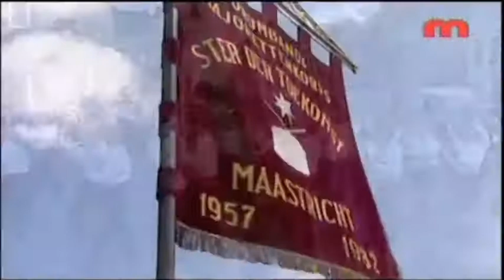Heiligdomsvaart 2011 - Samenwerkende Muziekkorpsen Maastricht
Een opname van TV Maastricht tijdens de Heiligdomsvaart in Maastricht op 3 juli 2011. Op de Markt presenteert zich de Samenwerkende muziekkorpsen Maastricht bestaande uit harmonie Ster der Toekomst, Koninklijke Harmonie van Maaastricht 1825 en Mestreechter fanfare St. Joezep. Zij spelen het nummer CID. Een Spaanse processie mars

(Gepubliceerd op 25 aug. 2011)